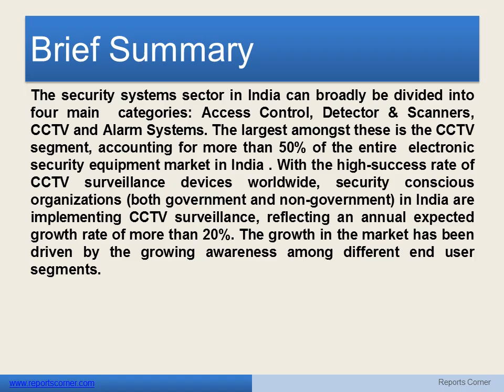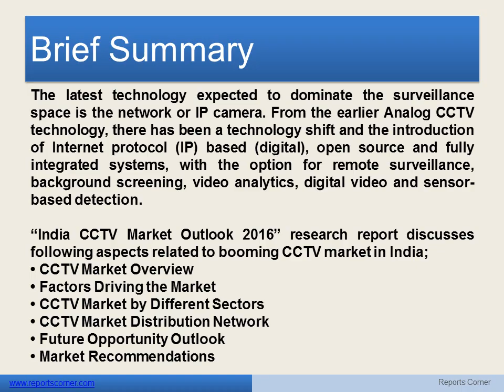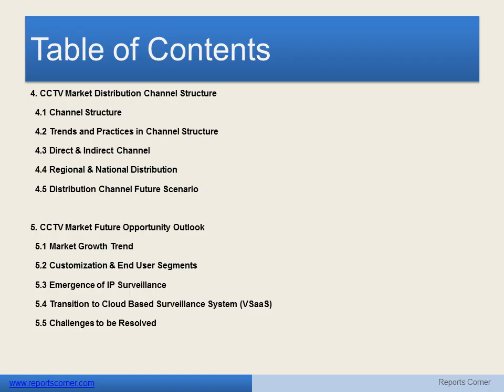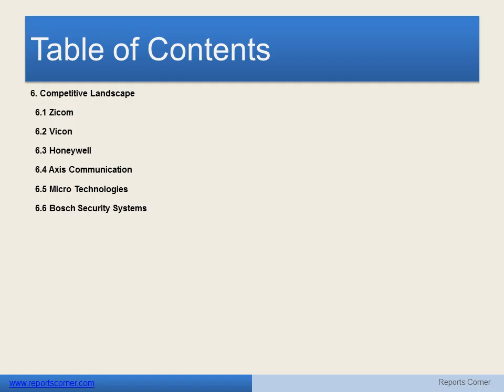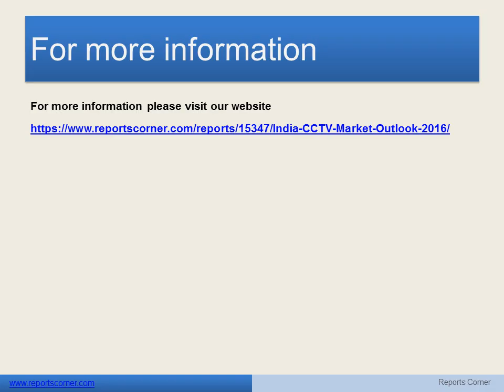India CCTV Market Outlook 2016 - Reports Corner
The security systems sector in India can broadly be divided into four main  categories: Access Control, Detector & Scanners, CCTV and Alarm

Systems. The largest amongst these is the CCTV segment, accounting for more than 50% of the entire  electronic security equipment market in India . With the

high-success rate of CCTV surveillance devices worldwide, security conscious organizations (both government and non-government) in India are implementing

CCTV surveillance, reflecting an annual expected growth rate of more than 20%. The growth in the market has been driven by the growing awareness among

different end user segments.